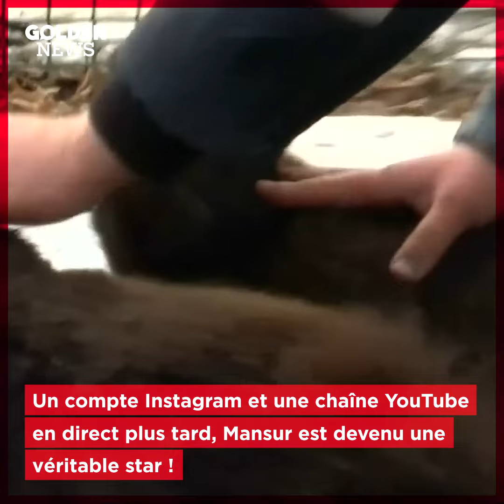VRAIMENT TOUCHANT : Ces pilotes russes ont adopté un ours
Mignonnerie du jour : un ours adopté par des pilotes russes 😍